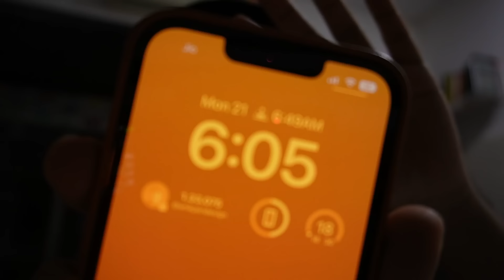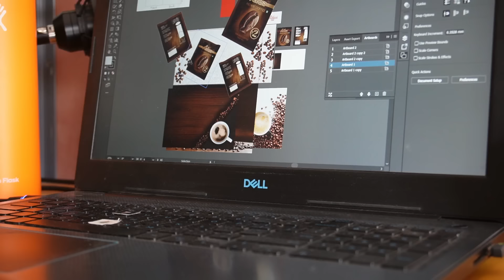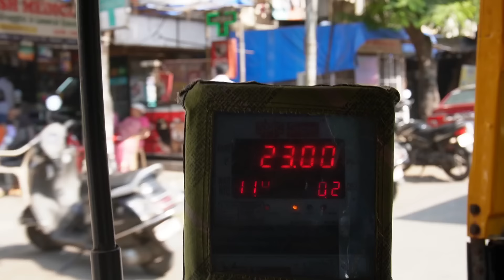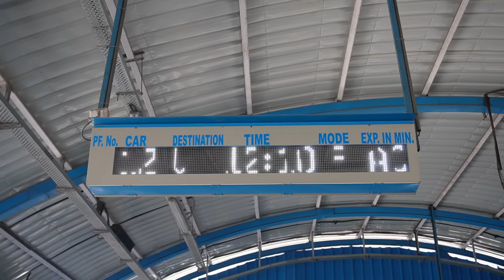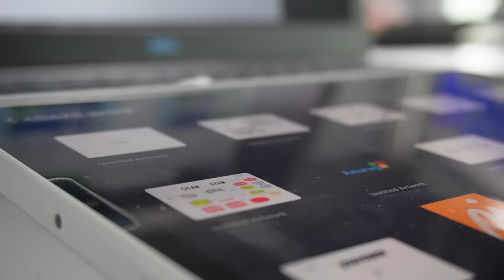Day in life of a Graphic Designer Student!!!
first time filmed with my new camera, how is the video and audio quality?